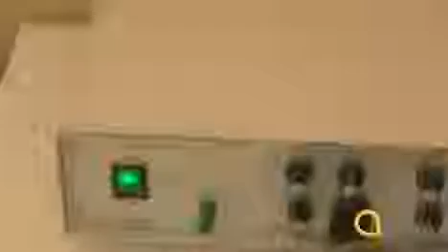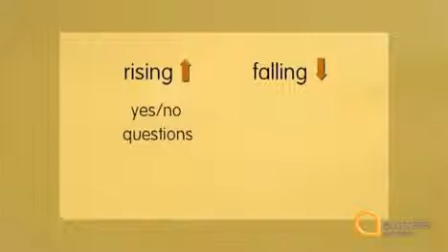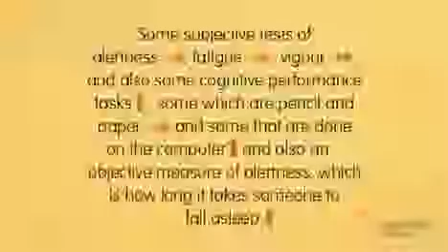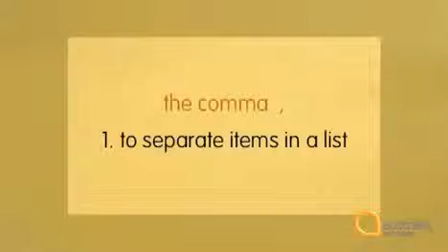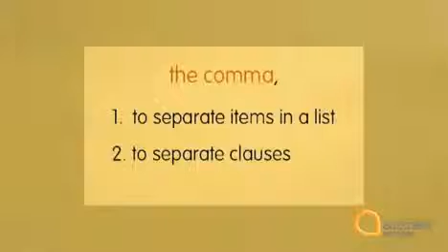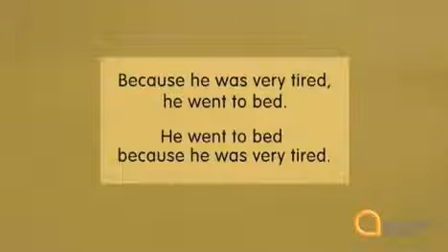Ielts Preparation Series 1, Episode 24 Perfect siesta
An introduction to the Australian vernacular, with particular emphasis on their penchant for expletives and derogatory put-downs.

English is a West Germanic language that was first spoken in early medieval England and is now a global lingua franca.[4][5] It is an official language of almost 60 sovereign states and the most commonly spoken language in sovereign states including the United Kingdom, the United States, Canada, Australia, Ireland, New Zealand and a number of Caribbean nations.[6] It is the third-most-common native language in the world, after Mandarin and Spanish.[7] It is widely learned as a second language and is an official language of the European Union and of the United Nations, as well as of many world organisations.

English had several historical forms. The earliest form was Old English, a set of Anglo-Frisian dialects brought to Great Britain by Anglo-Saxon settlers in the 5th century. Middle English began in the late 11th century with the Norman conquest of England.[8] Early Modern English began in the late 15th century with the introduction of the printing press to London and the Great Vowel Shift.

Through the worldwide influence of the British Empire, English spread around the world from the 17th to mid-20th centuries. Through newspapers, books, the telegraph, the telephone, phonograph records, radio, satellite television, and the Internet, as well as the emergence of the United States as a global superpower, English has become the leading language of international discourse and the lingua franca in many regions and in professional contexts such as science.